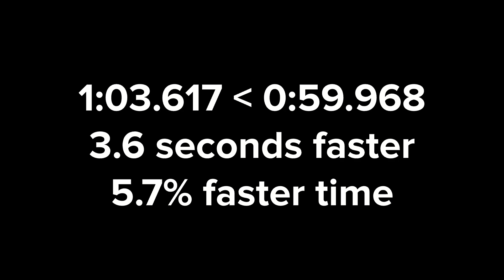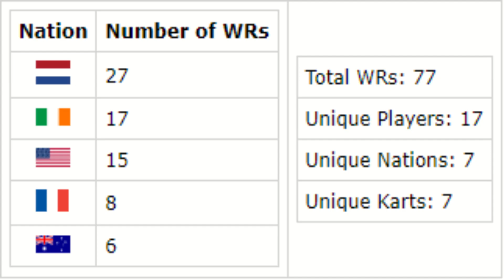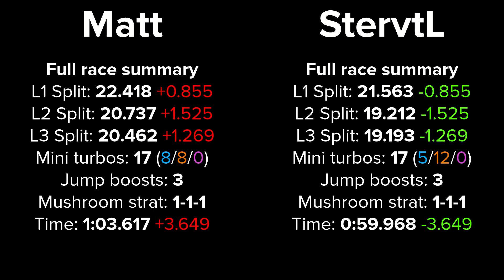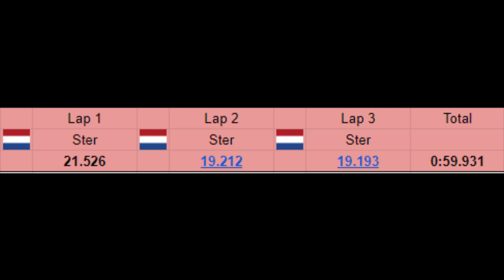Lowering The Mark Episode 64: GBA Mario Circuit 200cc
Welcome to the 64th episode of this series. In this episode, I'll analyze the current and former world records of GBA Mario Circuit 200cc to see how the record got faster over time.

Chapters
00:00 Intro
00:43 Record comparison
01:05 Player bios
01:26 Record progression
02:25 Loadouts
03:20 Race
07:48 BKS
08:25 Worldwide top 10
09:17 Outro

Shoutout to JAXQ BEATS for the background music!